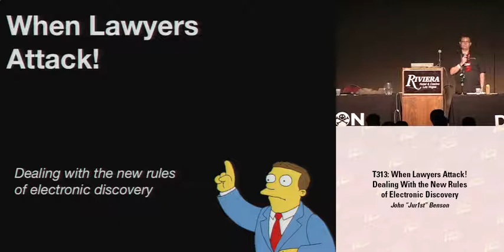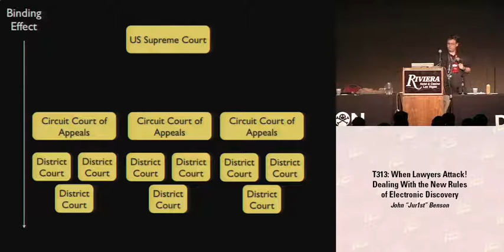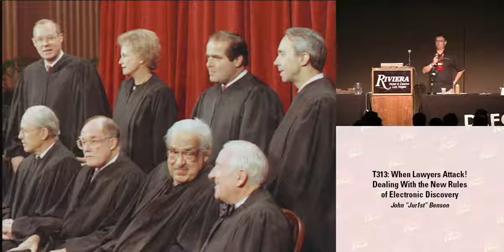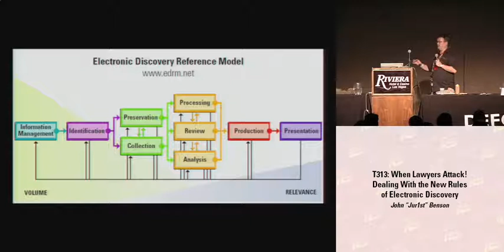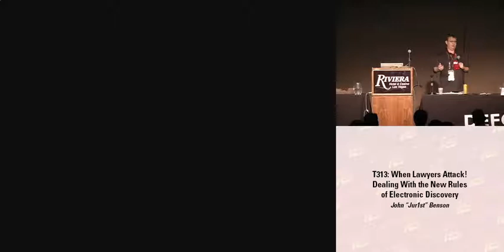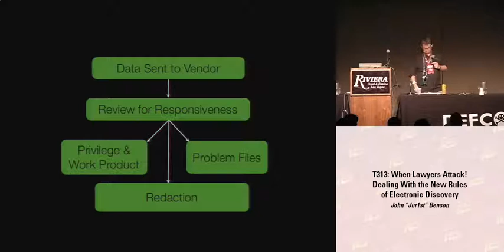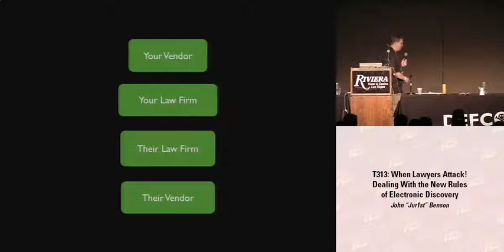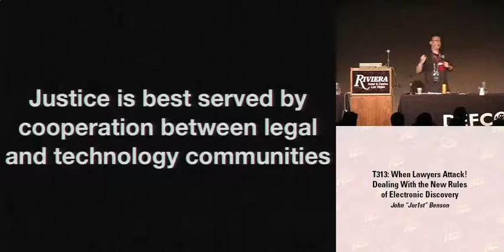DEF CON 16 - John "Jur1st" Benson: When Lawyers Attack!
DEF CON 16 - John "Jur1st" Benson: When Lawyers Attack! Dealing with the New Rules of Electronic Discovery
The legal community is slowly accepting that the changes to the Federal rules which change the law's approach to electronic evidence are not going away. Vendors are clamoring to sell their e-discovery "solutions" to law firms and corporations alike, often taking advantage of the uncertainty that comes with such sweeping changes to the law.

The changes to the Federal Rules change the way in which individuals and organizations approach their data much in the same way Sarbanes- Oxley has over the past few years. Instead of merely creating compliance headaches for security professionals, however, these changes take data security out of the hands of those charged to protect it and spread data to the wind.

More frightening for individuals doing security research is the fact that these rules apply to the one man research operation as the multimillion dollar conglomerate in the same way.

This talk outlines how the electronic discovery process works, why it is costing corporations millions of dollars (but doesn't have to) and will empower attendees with the knowledge they need to deal with this new legal environment.

John Benson currently works as an electronic discovery consultant at a large Kansas City law firm. A graduate of the University of Missouri from both Columbia and Kansas City campuses, he is a member of the Missouri Bar Association and serves as the chairman of the Kansas City Metropolitan Bar Association Computer Law and Technology Committee. He has taught law, ethics and (oddly enough) finance as an adjunct professor at The Colorado Technical University. In 2008 he founded the Cowtown Computer Congress, a hackerspace and umbrella organization for the advancement of user-driven technology activities in Kansas City. He has presented at hacker cons around the country including LayerOne, Pumpcon, Shmoocon and DEFCON. He can be found on the DEFCON boards and assisting with radio communications at DEFCON.